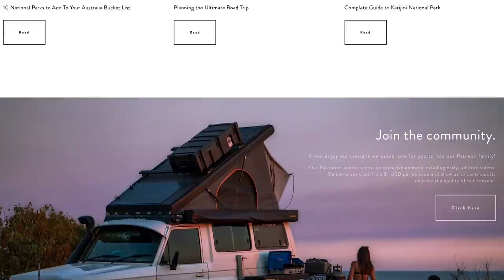WE ARE TERRIBLE AT THIS - Road Trip Travel Vlog - Moore River, Lancelin & Wilbinga